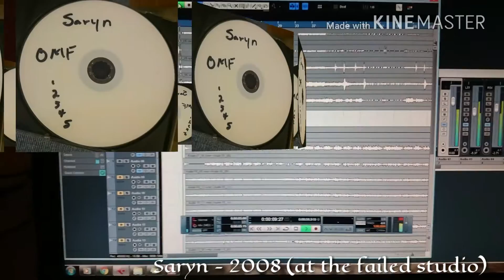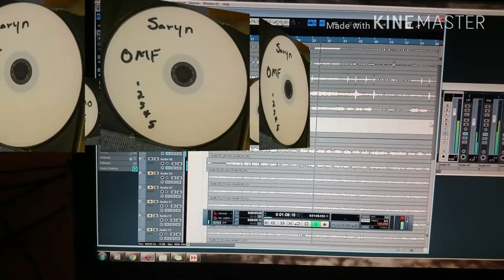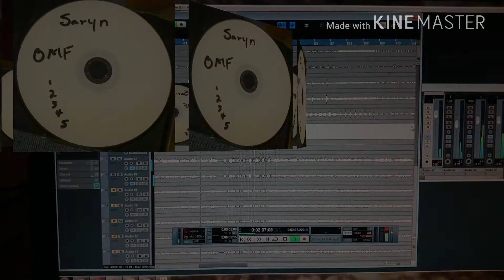Saryn - Song 1 (sample)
Found original project files from a back up disc made back in 2008.